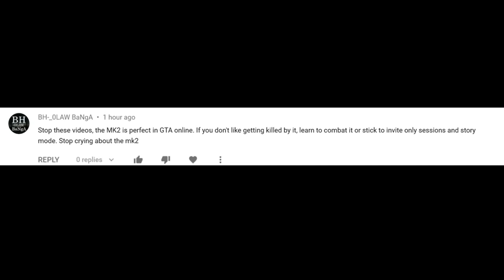Gta Tryhards In Real Life | Tryhards Reveal Themselves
This is an unforgettable moment, 5 Tryhards in Gta 5 Online decided to reveal themselves in real life, these are some of the most hardcore Tryhards in Gta 5 Online.